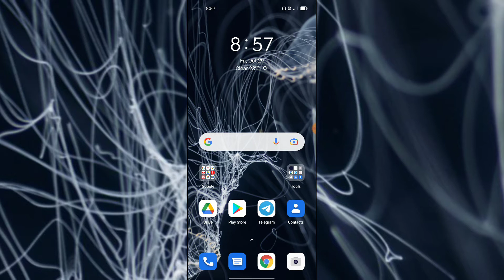OPPO A55 Battery percentage How to Show